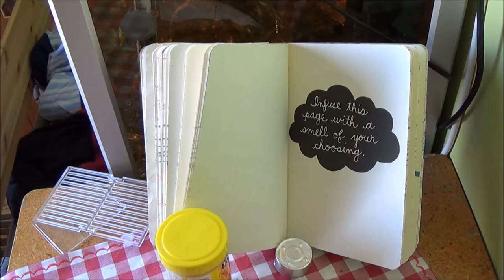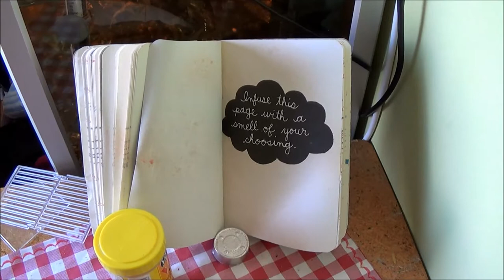Wreck this journal ♥ Infuse this page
Infusion =P